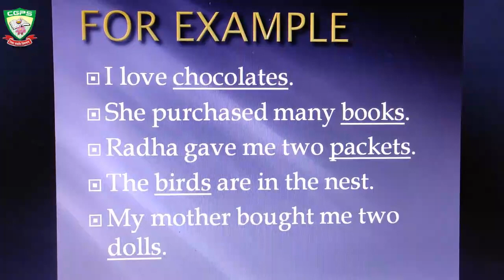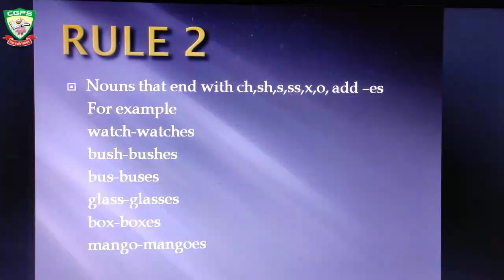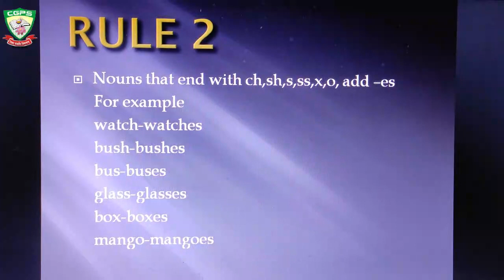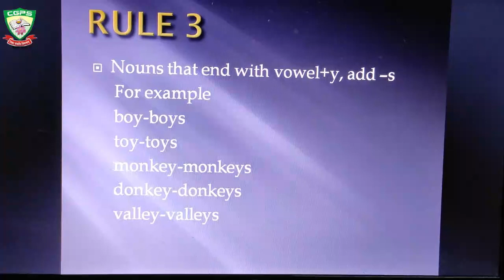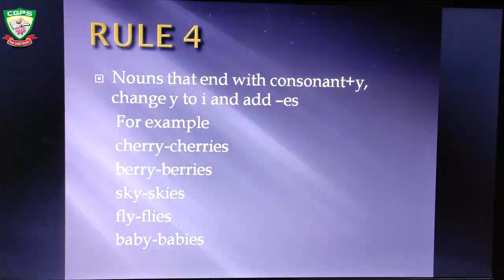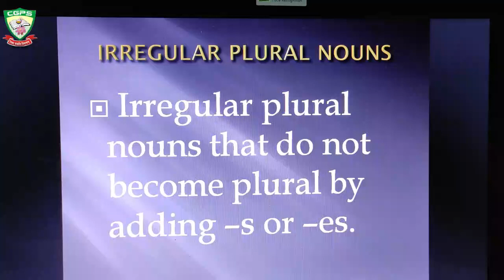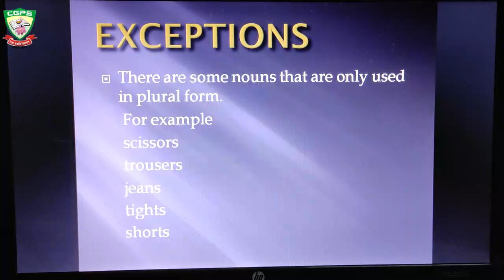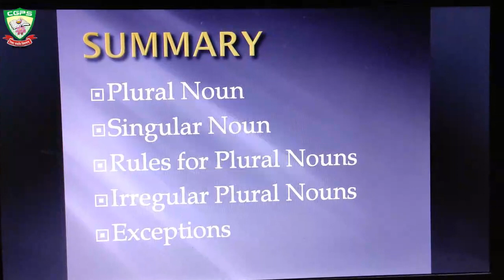English Class 6 Ch 3